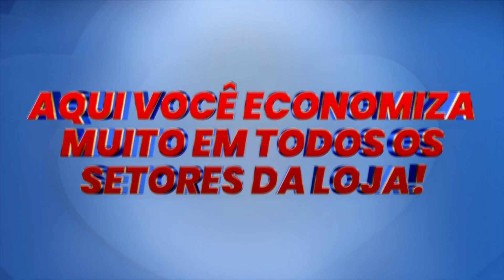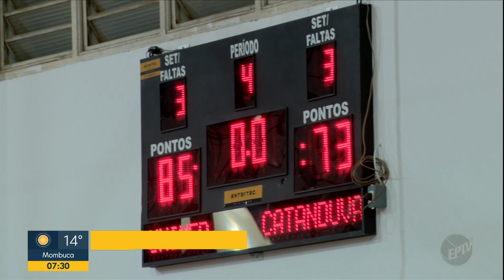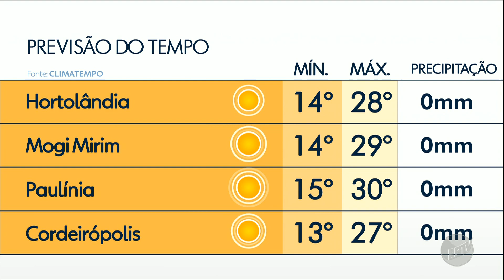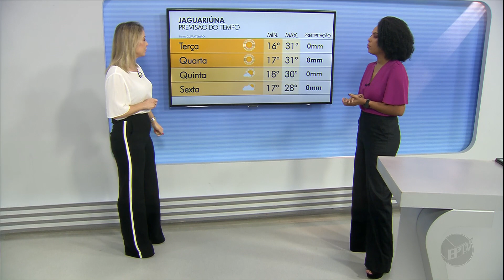ᴴᴰ Íntegra do "Bom Dia Cidade" - 24/07/2023 - EPTV Campinas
Gravado por meio do sinal digital da EPTV Campinas ( 25 UHF e 12.1 Virtual).